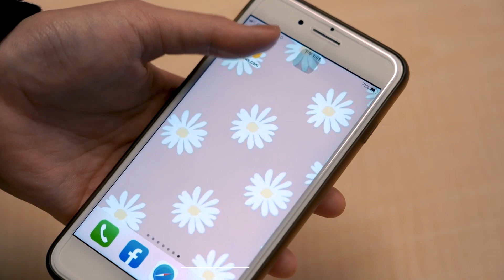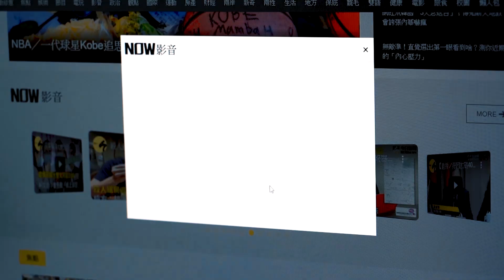譴責港府濫用惡法 陸委會：只會繼續損及其國際金融地位